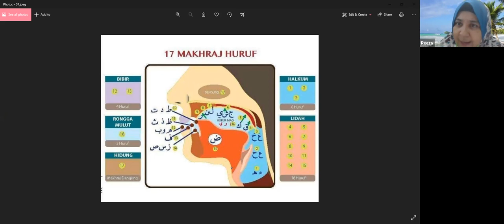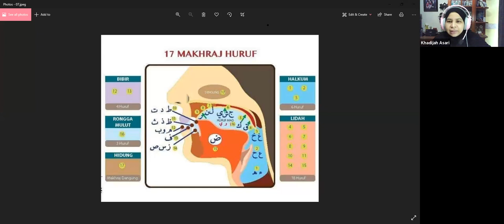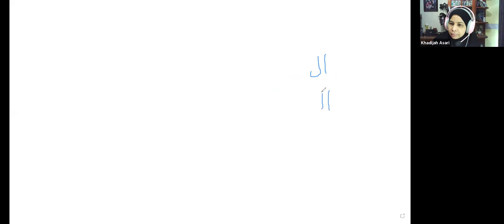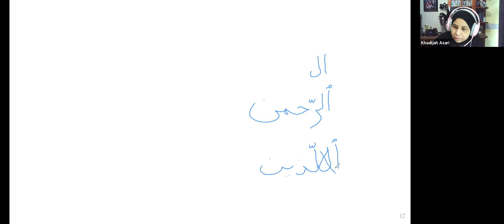Pelajari Tajwid dan Bertalaqqi, 6 Ogos 2021, Ustazah Khadijah Asari